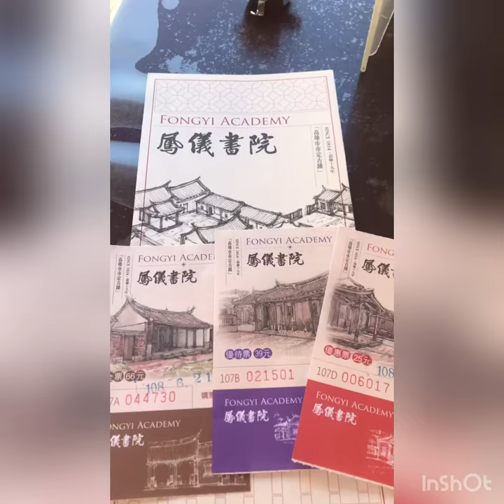屬於我的影片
因為本人在鳳儀書院工作，所以用鳳儀書院當作背景合拍一部影片！